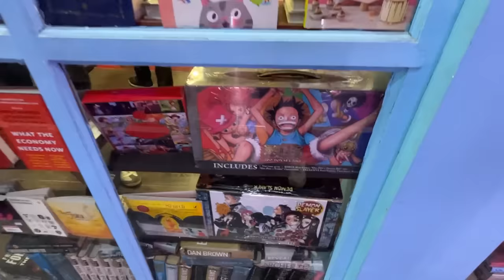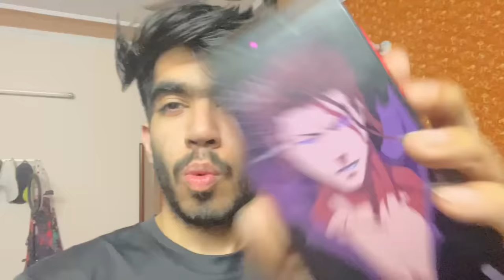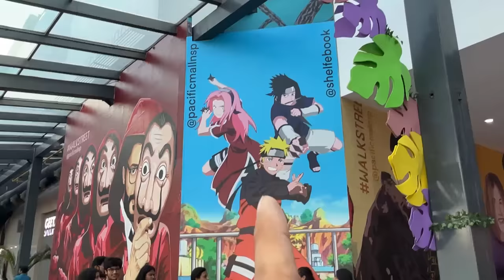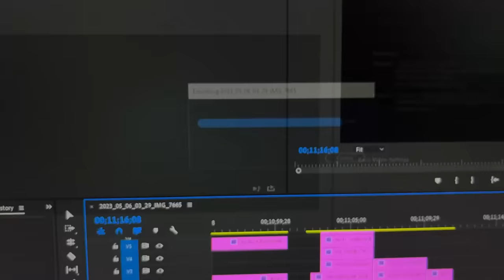Socha ni tha ki 2 DIN NEEND NI MILEGI 😖